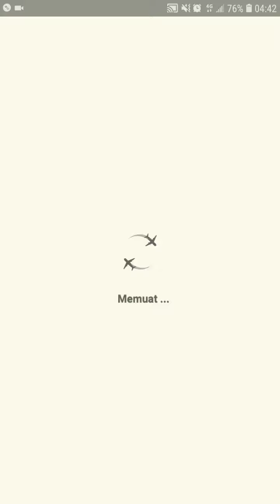Adu Banteng - Pocket World 3D